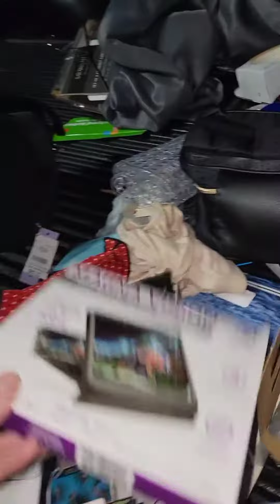HUGE BURLINGTON HAUL!!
Hey Guys, I'm Tiffany AKA DumpsterDivingMama, and Welcome to my You Tube Channel!

I have Officially Launched my Website!!

I also have a group on Facebook! I’d love to see your dumpster finds :)